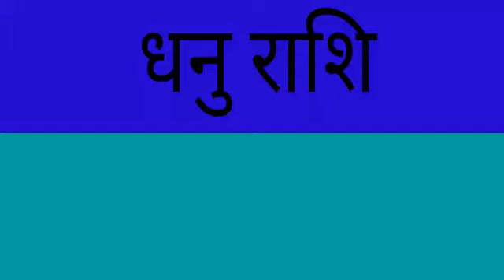Aaj Ka Rashifal Dhanu Rashi | 10 February Dhanu rashi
Dhanu dainik rashifal 10 February 2020
 1st-Dhanu rashi love rashifal
2nd-Dhanu rashi dainik rupya paisa rashifal 3rd- Dhanu rashi dainik swasthay rashifal 4th- Dhanu dainik vyapaar vyavsay career rashifal
5th- Dhanu Dainik gyan shikha rashifal
धनु राशि दैनिक राशिफल 10 फरवरी 2020
 1- धनु राशि के दैनिक उपाय
2- धनु राशि धन और वित्त संबंधित सारी बाते
3- धनु राशि प्रेम संबंध प्रेम प्रसंग राशिफल
 4- धनु राशि दैनिक स्वास्थ्य से संबंधित राशिफल
5- धनु राशि व्यापार व्यवसाय करियर जीवन राशिफल
6- धनु राशि दैनिक राशिफल
 7- धनु राशि जन्मकुंडली विशेषज्ञ

 नोट-(ध्यान से पढे)-मेरे और मेरे चैनल द्वारा प्रदान की गई ज्योतिष कुंडली की जानकारी मेरे ज्योतिष के ज्ञान और ग्रह नक्षत्र की स्थिति पर आधारित है। ज्योतिष एक प्राचीन अनुशासन है जिसकी अपनी सीमाएँ हैं और इसे हिन्दु धर्म के लोग मानते है। मेरे और मेरे चैनल द्वारा प्रदान की गई ज्योतिष भविष्यवाणी विश्लेषण की सटीकता की कोई गारंटी नहीं है। मुझे या मेरे चैनल को किसी भी प्रतिकूल परिणामों के लिए जिम्मेदार नहीं ठहराया जा सकता है। इसके अलावा, दर्शकों को सलाह दी जाती है कि वे अपने बुद्धि विवेक के अनुरूप कार्य करें।thumbnail मे उपयोग किए गए फोटो का मालिकाना हक उसके मालिक के पास है मेरे पास नही । धन्यवाद ।